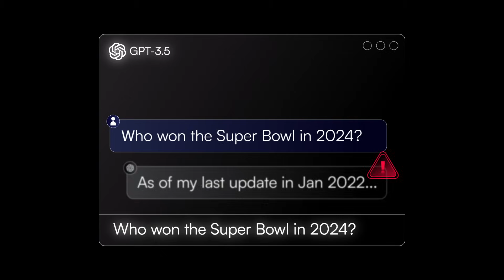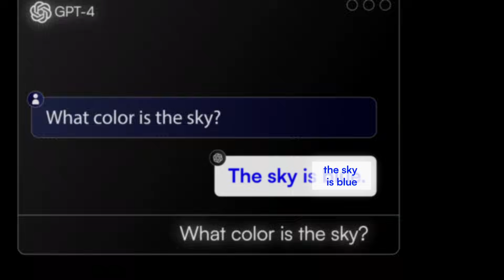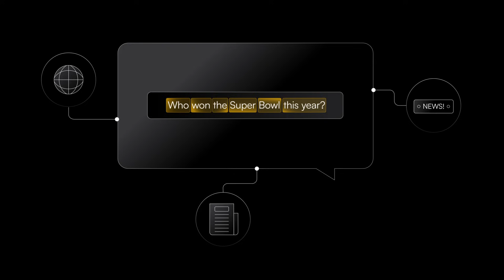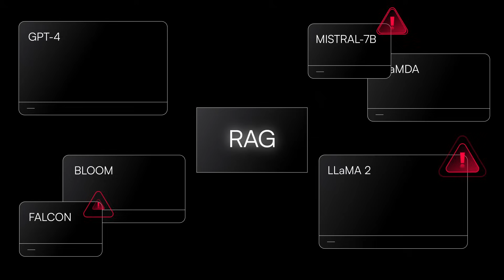AI Explained - AI LLM Retrieval-Augmented Generation (RAG)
Large Language Models (LLMs) and ChatGPTs, while incredibly impressive, are far from perfect. Sometimes, LLMs provide made-up responses that are untrue, a phenomenon known as hallucinations. Additionally, there are other drawbacks such as staleness and a lack of customization.

Retrieval Augmented Generation (RAG) integrates databases with AI to solve these issues. RAG combines text generation with data retrieval from specified sources, reducing hallucinations, addressing staleness by updating information, and providing external sources for verification.
It's like an LLM taking an open-book test!